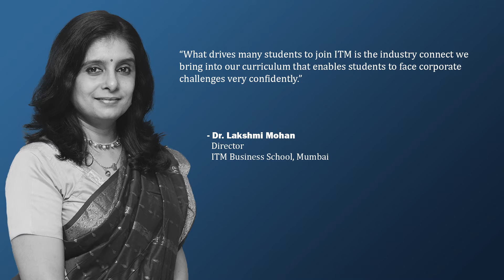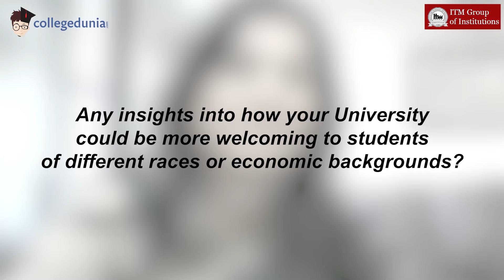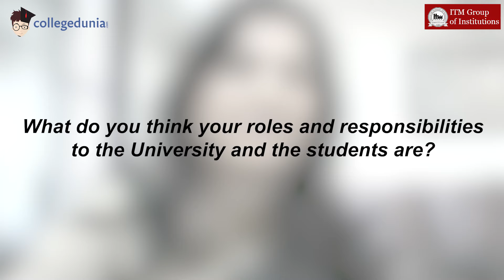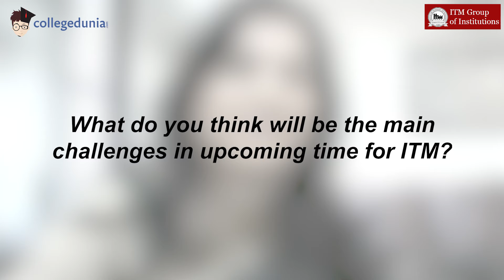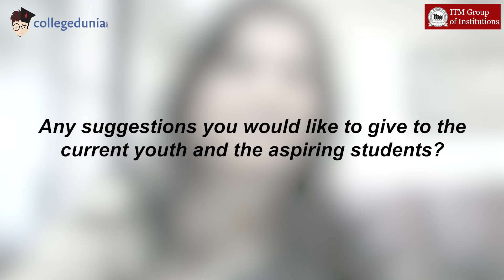Dr. Lakshmi Mohan, Director, ITM Business School, Mumbai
"What drives many students to join ITM is the industry connect we bring into our curriculum that enables students to face corporate challenges very confidently," said Dr. Lakshmi Mohan